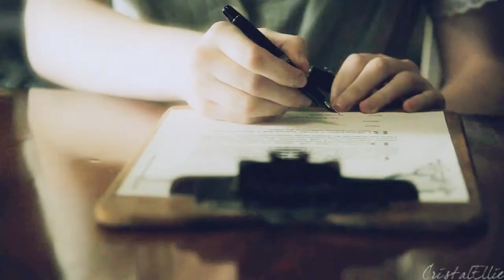OUAT in Wonderland || Alice & Cyrus - Running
Please, watch it on HD! It's really important!

Series: Once Upon a Time in Wonderland/Однажды в стране чудес
Actors: Sophie Lowe as Alice, Peter Gadiot as Cyrus
Program: Sony Vegas Pro 9.0